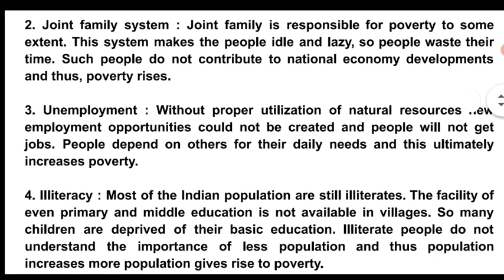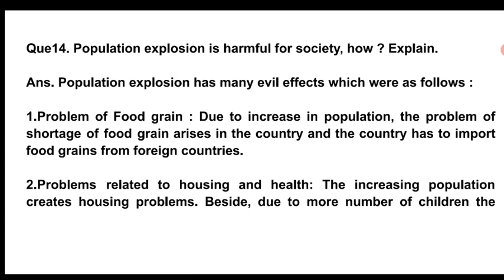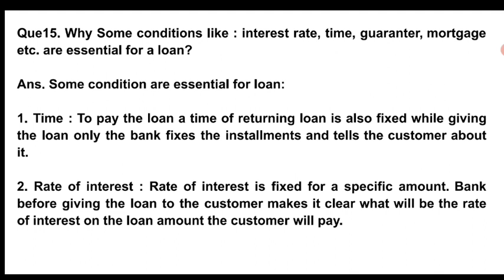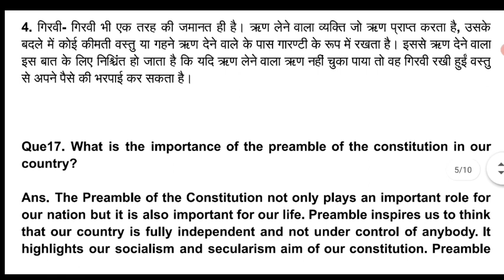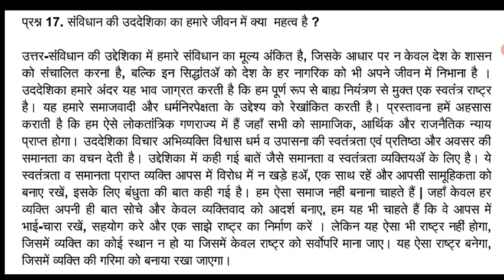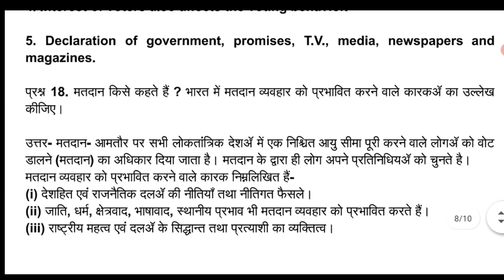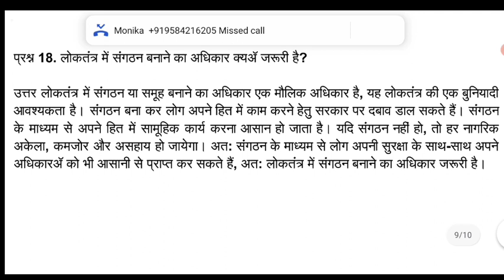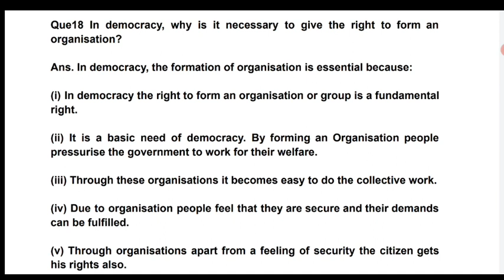Cg Class 10 Social Science Sample Paper Solution 2020|Class 10 cg board exam 2021 important question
👇😊JOIN☑️

10th All subject Sample paper solution video

👇😊FOllOW ME☑️
My Instagram link -👇For notes & Discuss your Study problem

CG BOARD( छ .ग बोर्ड )  के कक्षा 10वीं और 12वीं  के  सारे विषय के SYLLABUS ,Previous year PAPER पूर्व वर्ष के प्रश्न पत्र ANSWERS के साथ, Sample paper, Blueprint और Imp Notes और Study Material इस वेबसाइट में उपलब्ध कराए गए हैं  कृपया इस पर क्लिक करके सारे Important Question SOLUTION  के साथ देख सकते हैं।
👇यहाँ सब मिलेगा FREE में !!! 🤗

करे Class 10th board exam2021 की तैयारी यहां से🤗

My Facebook page link -👇plz LIKE it☑️

Class 10th & 12th board exam 2021 की तैयारी यहां से करें।🤗

🔥 Best Study time table for Day 🌞☀️🌤️

🔥Best Study time table for Night 🌛⭐🌜🌠

 🔥Best Study notes kaise banaye??

☑️🔥Class 10th Maths Sample paper 2020 Solution

🔥☑️Class10 syllabus & Blueprint

☑️Board exam 2021 study tips for 90+%

☑️Class 10th topper copy

☑️Class 10th BOARD EXAM PREVIOUS YEAR PAPER

☑️All Subject Sample paper class 10

☑️English Grammer

Queries resolved☑️

Cgbse Class 10th social science Sample Paper Solution 2020 Class 10th cgboard exam 2021 important question
Apna cool school

Queries resolved☑️